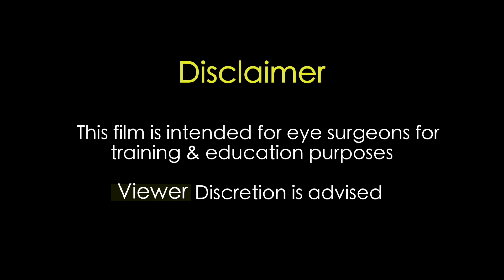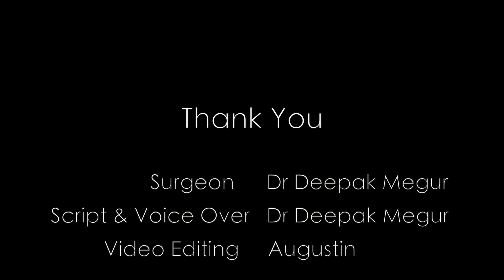Rhexis has gone Radial.Now What..? Understanding the Flap Motility sign - Dr Deepak Megur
How to proceed  in a case where in we have had equatorial extension of the anterior capsular tear? Continuing with phacoemulsification carries a risk of potential nucleus drop if the tear extends beyond the equator and in to the posterior capsule. How to identify wether the anterior capsular tear has traversed beyond the equator and  in to the posterior capsule..?
  This video demonstrates the importance of the "Flap motility sign", which helps us in ruling out the post equatorial extension of the tear into the posterior capsule.
Dr Rohit Omprakash et al have described this sign called " The Flap Motility sign"  which is, if the torn flap of the anterior capsule is everted and fluttering , it indicates that the anterior capsular tear is still not traversed beyond the equator and has not yet involved the posterior capsule. On the Other hand , if the torn edge of the anterior capsule is stiff and inverted , it is indicative that the tear  has extended beyond the equator in to the posterior capsule and would warrant swift conversion to Manual SICS or ECCE to prevent impending nucleus drop.